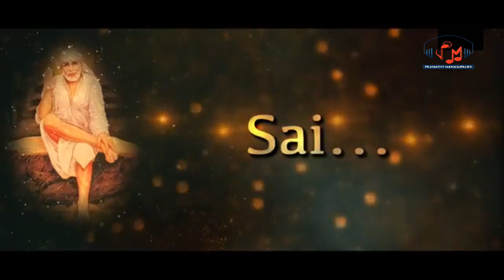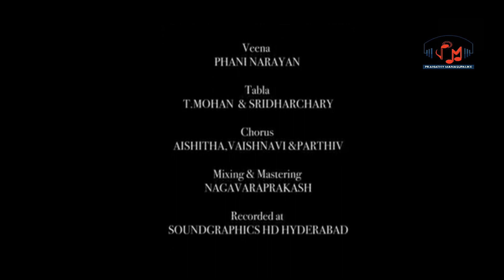SPB SONG | KSHETRAM NUVVE TEERDHAM NUVVE |PRANAVISADHANALA | MAHESH DHEERA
KSHETRAM NUVVE TEERDHAM NUVVE
SINGER : S.P.BALASUBRAMANYAM
MUSIC DIRECTOR : MAHESH DHEERA
LYRIC WRITER : PRANAVI SADHANALA